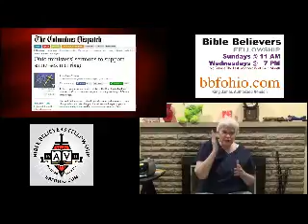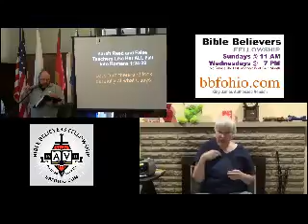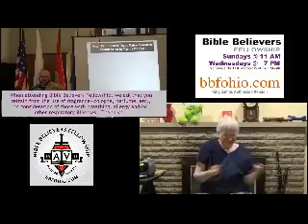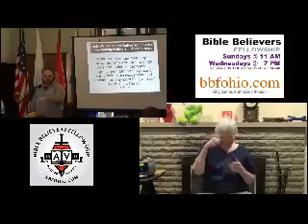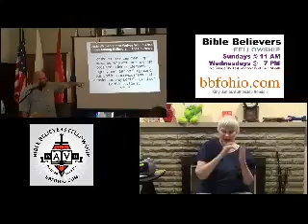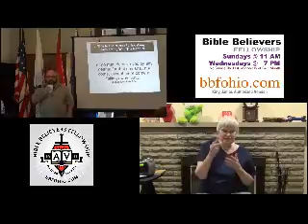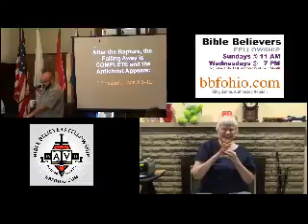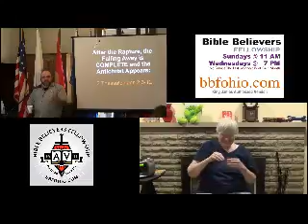The Satanic Nature of Same Sex Marriage BBF4Sight ASL 2 of 2-bbfohio